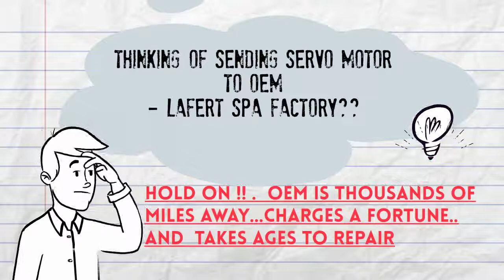LAFERT Servo Motor Repairs| LAFERT Motor Feedback ReAlignment & ReProgramming